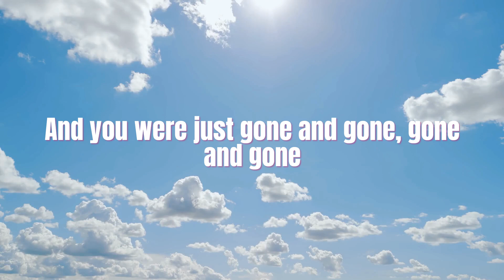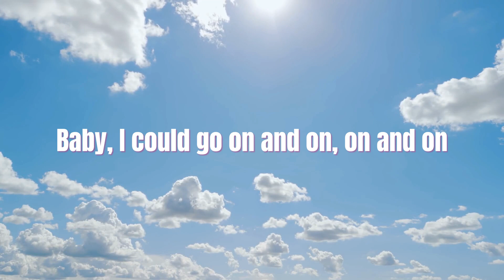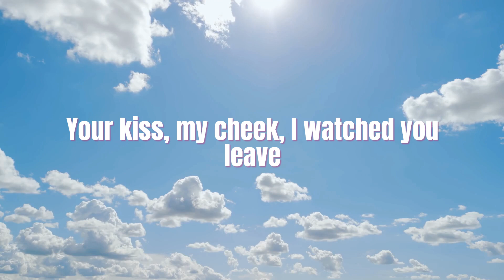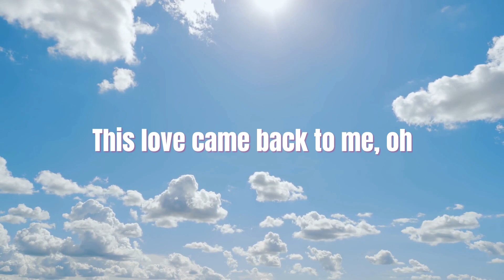Taylor Swift - This Love (Taylor's Version) (Lyrics)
✧DIGSTER WIE?
Ben jij bijvoorbeeld fan van Ariana Grande, Billie Eilish of Shawn Mendes? Dan moet je ons gewoon vaker checken... Digster Nederland is namelijk jouw bron voor het laatste nieuws, roddels, releases en actuele video content van al jouw favoriete pop-artiesten.

✧MEER VAN DIT?